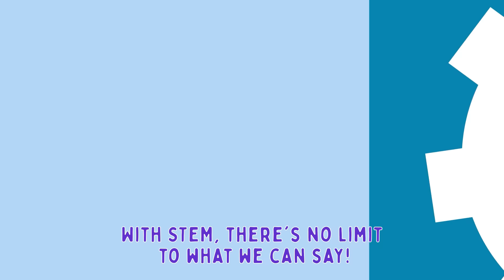STEM - Science Technology Engineering Math | Children First TV | 1st Grade | 2nd Grade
Blast off into a world of discovery with Children First TV! In today's exciting episode, we're becoming STEM Explorers, diving into the fascinating realms of Science, Technology, Engineering, and Math. Watch as kids just like you take on fun experiments, build amazing projects, and solve intriguing puzzles. Designed for curious young minds aged 3-8, this video makes learning about STEM concepts an adventure filled with joy and wonder.